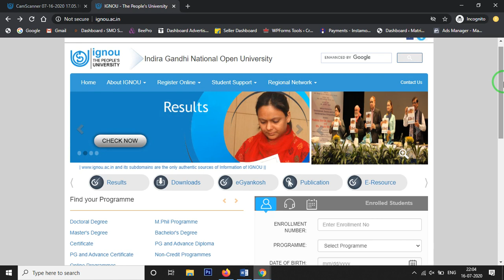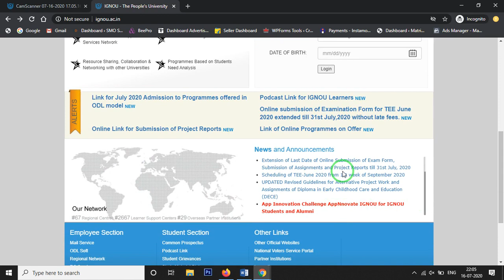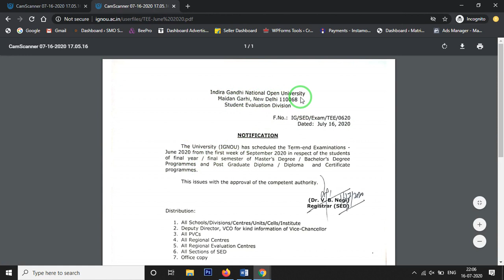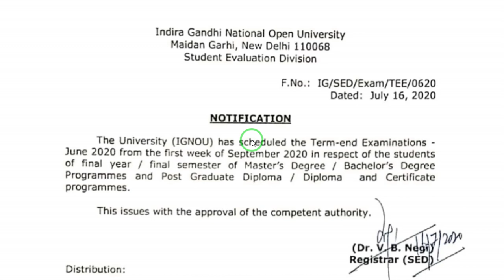IGNOU | IGNOU EXAMS | IGNOU EXAMS 2020 | FINAL YEAR STUDENTS EXAMS | SEVEN LEARNING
toh iss video mein aap ye jaanenge ki aaj hi 16 JULY 2020 ko IGNOU ne ek official Notification release kiya hai or uss notification mein IGNOU ne EXAMS ko lekar Kuch Guidelines hmare sath share ki hain. toh yeh jaanne ke liye iss video ko poora dekhen.